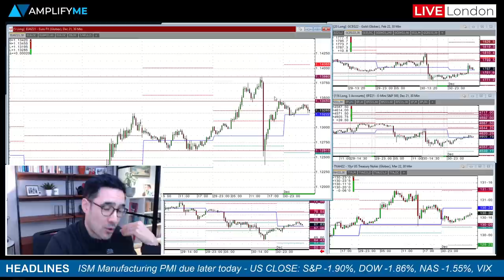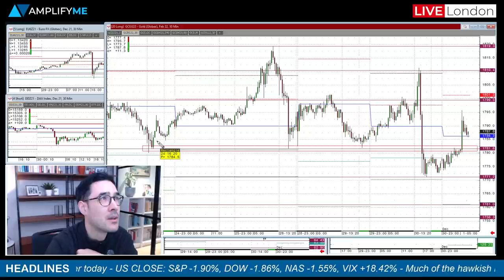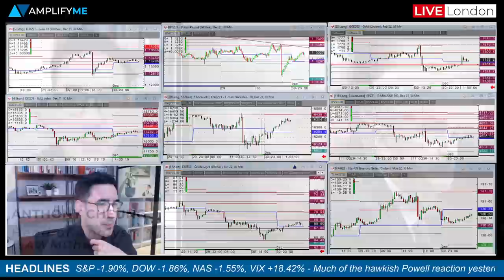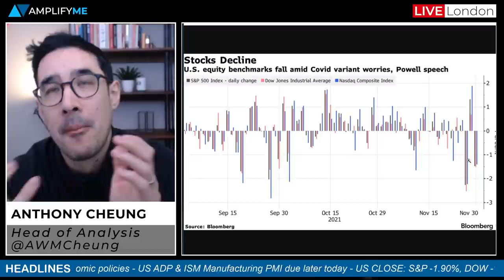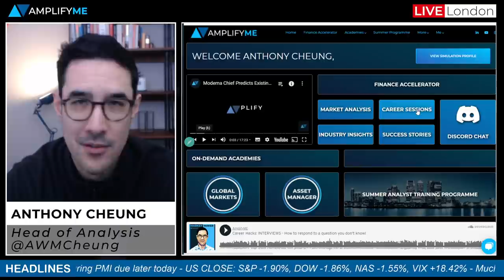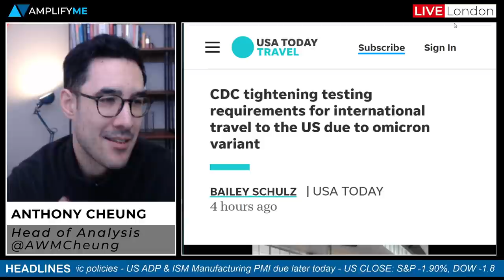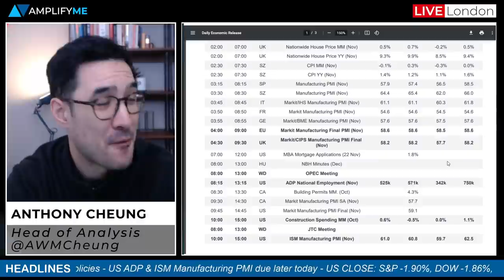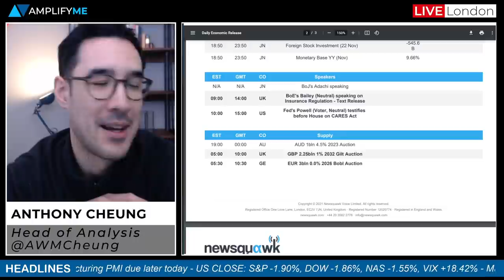Hawkish Powell Surprises The Market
- Main headlines in play (00:00)
- A review of how markets reacted to Powell's comments (1:17)
- What Powell said that was such as surprise (3:09)
- Volatility remains high amid Powell comments & Omicron virus (7:10)
- (9:09)
- Oxford University sees no evidence Omicron defeats vaccines (10:24)
- CDC tightening testing requirements for international travel (12:18)
- API crude oil inventories (14:12)
- Chinese factory activity declines (14:45)
- Turkish President Erdogan says 'no return' from new policies (15:14)